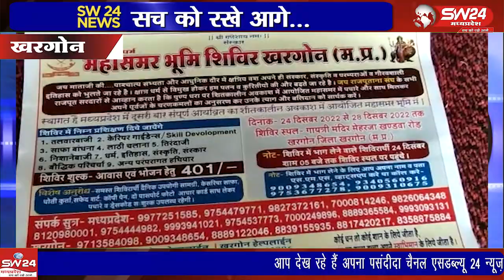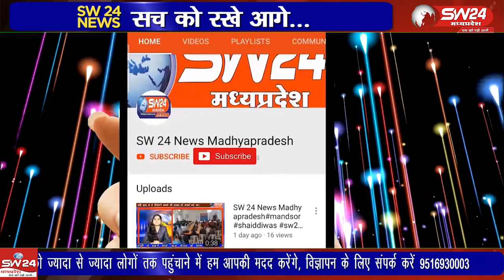खरगोन शहर से आठ किलो मिटर दुरी पर स्थित मेहरजा तिर्थ में जय राजपूताना संघ का पोस्टर विमोचन किया गया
खरगोन शहर से आठ किलो मिटर दुरी पर स्थित मेहरजा तिर्थ में जय राजपूताना संघ का पोस्टर विमोचन किया गया । खरगोन से ब्यूरो की रिपोर्ट।